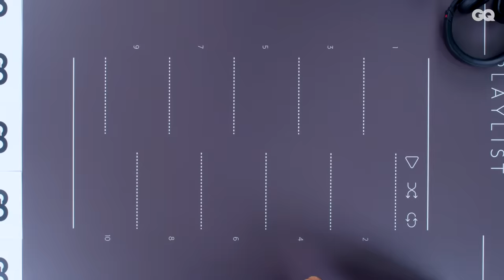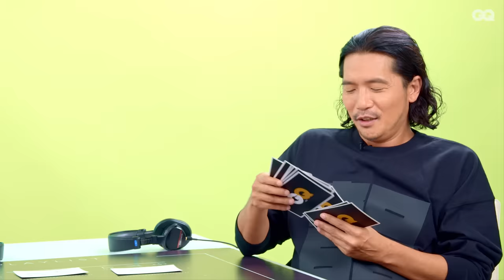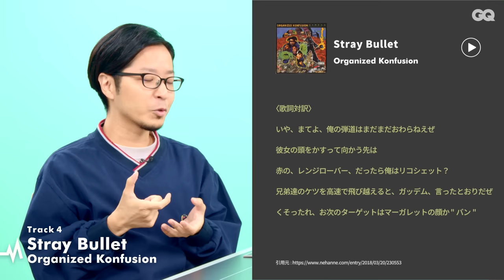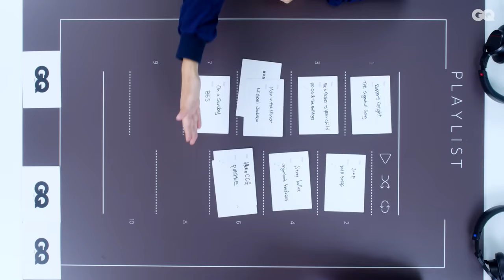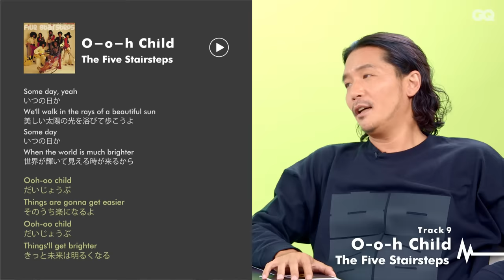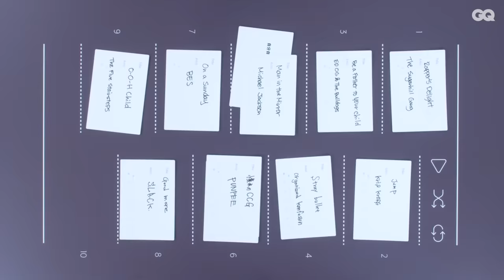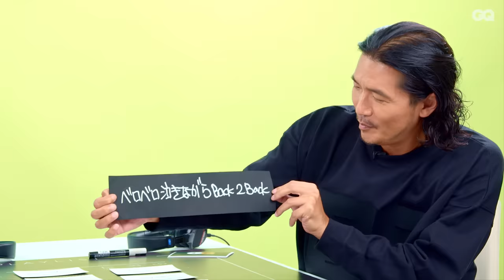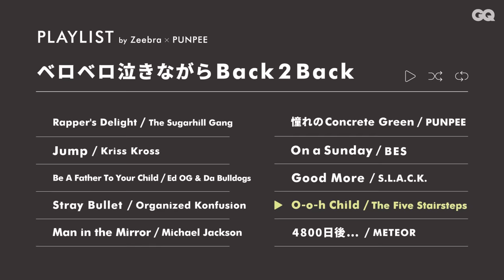PUNPEEとZeebraが「ゲームチェンジ」をテーマにプレイリストを共作！ | Mix Up | GQ JAPAN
ZeebraとPUNPEE、日本のヒップホップカルチャーを牽引する２人に与えられたプレイリストのお題は「ゲームチェンジ」。ヒップホップカルチャーの始まりとなった１曲。リリックの作り方にくらった１曲。自分の人生というゲームの「チェンジ」に立ち会った曲など、世代を超えて２人のラッパーはどんな音楽のプレイリストをつくる？

番組で２人が制作したプレイリスト（一部の楽曲を除く）はこちらで視聴いただけます↓

【番組「Mix Up」について】
「GQ Mix Up（ミックスアップ）」は、ゲスト２人が力を合わせて、１つのプレイリストを作りあげるゲーム感覚のバラエティショー。その人の好きな楽曲を並べてプレイリストを眺めるとその人がわかる。では、個性的な人が２人集まり、テーマに沿って１つのプレイリストを考えると、一体どんなものが生まれるのだろうか？ それは２人の個性や関係性、ライフスタイルが反映されたユニークなものになるだろう。「Mix Up」は、個性的な出演者二人がシチュエーションなどを考慮して、視聴者に新たなプレイリストを提案する新感覚の配信コンテンツです。